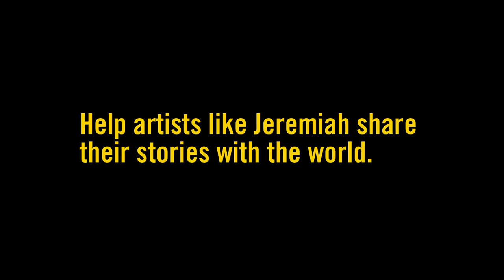Stand for Storytelling: Jeremiah Zagar's Journey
Watch and learn about Jeremiah Zagar's Sundance–supported journey and how it helped develop him as an artist. It takes a community of supporters to set a creative spark on fire and to make stories like Jeremiah’s a reality.

When you stand for storytelling, you empower and give life to authentic voices. When you stand for storytelling, you empower and give life to authentic voices.